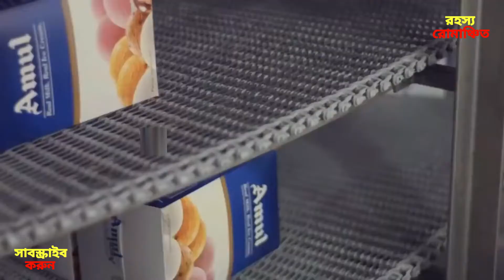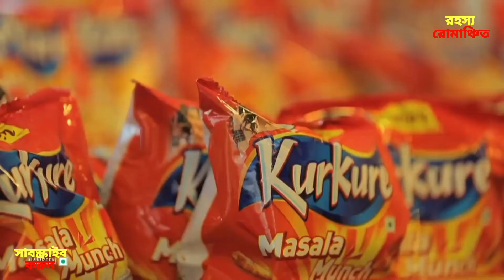ফ্যাক্টরিতে কি করে তৈরি হয় খাবার গুলো। Amazing food manufacturing factories in Bangla।মায়াজাল।